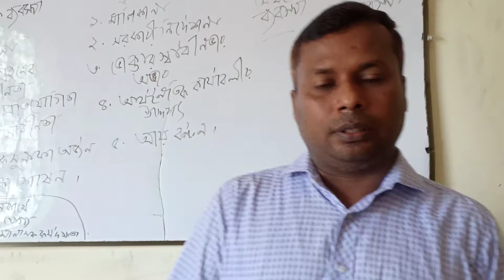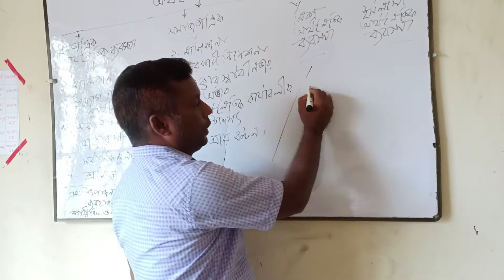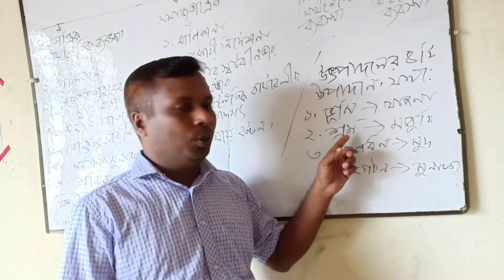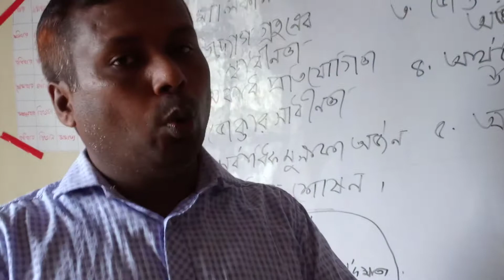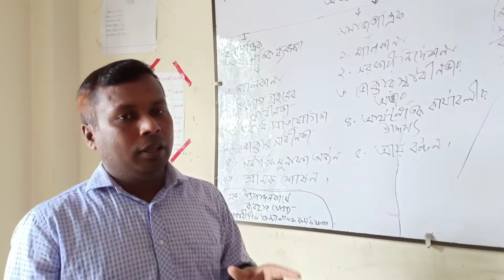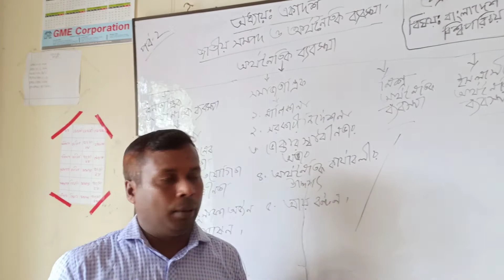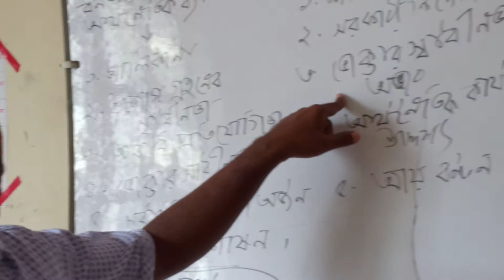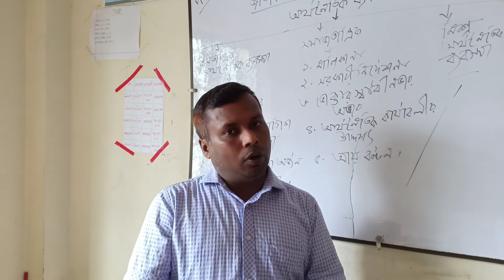শ্রেণি-নবম ও দশম# বাংলাদেশ ও বিশ্বপরিচয়# পর্ব-২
একাদশ অধ্যায়# জাতীয় সম্পদ ও অর্থনৈতিক ব্যবস্থা